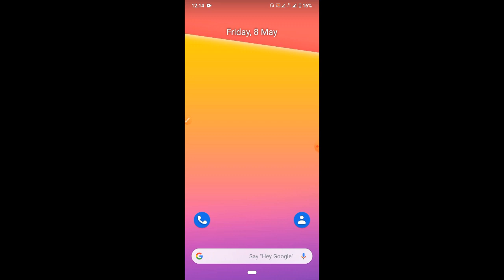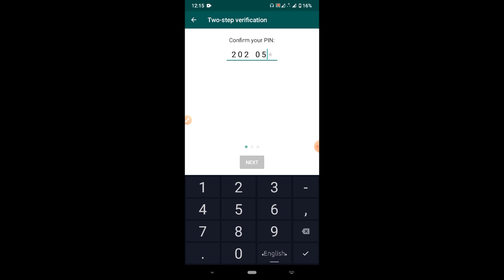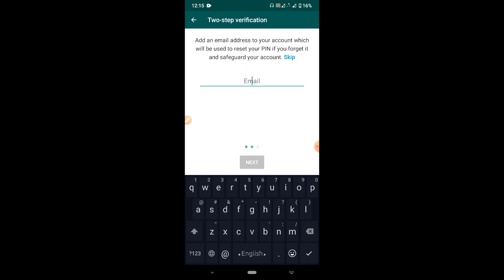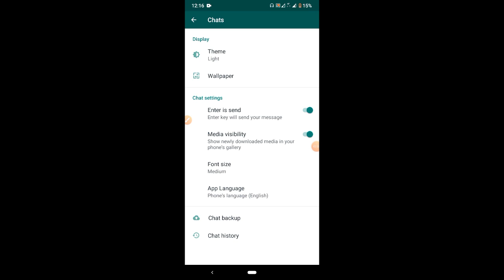whatsapp most important setting in bangla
welcome  to Tech Bangla youtube channel.
এই ভিডিওটি হলো whatsapp সমস্ত গুরুত্বপূর্ণ  সেটিংগুলো নিয়ে যারা whatsapp সম্পর্কে বেশি কিছু  জানে না তাদের জন্য এই ভিডিওটি যা অবশ্যই উপকারে আসবে।